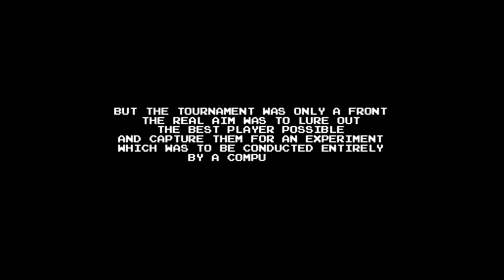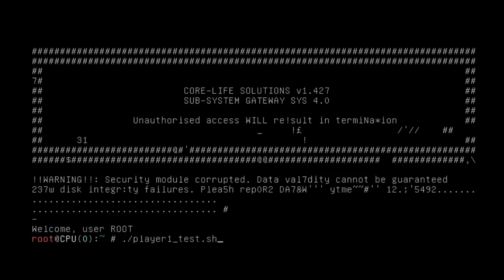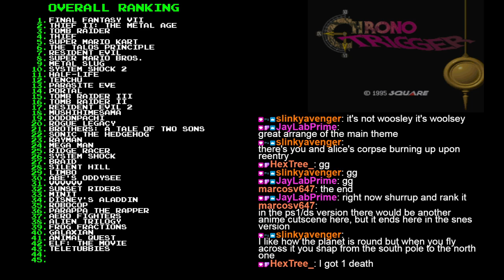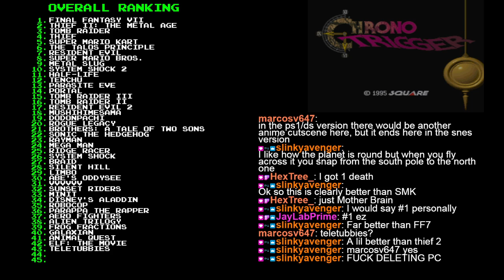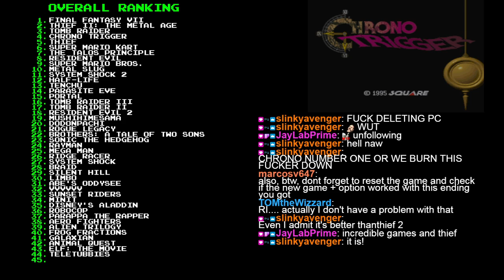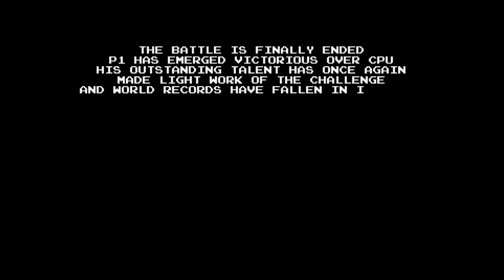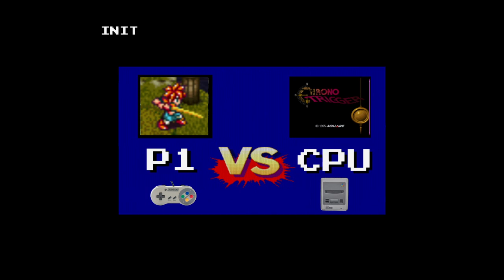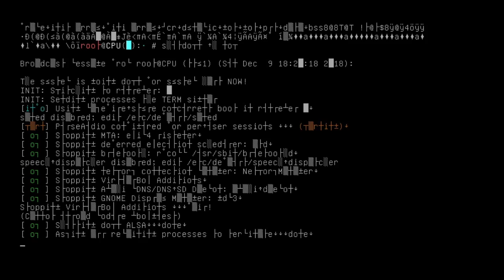P1 vs Chrono Trigger: Part 10 - Moment of Truth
P1 is Crono in 1995's Chrono Trigger by Squaresoft on Super Nintendo -- Watch live